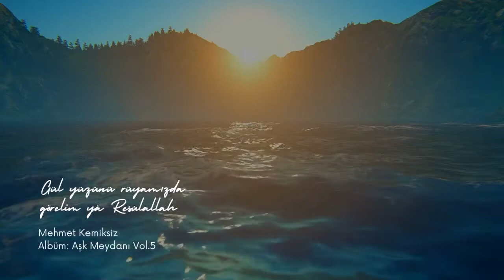Hz. Muhammed Efendimizin Doğum Günü Programı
Hazreti Muhammed Efendimizin 1451. Doğum Yıldönümü Özel Programında, Hasan Çıkar Dede'mizin mânevî evlâtları olarak, Turner Baydar ve Sibel Safiye Avcı, Peygamber Efendimizi yâd ediyorlar, sonsuz şükürler olsun.